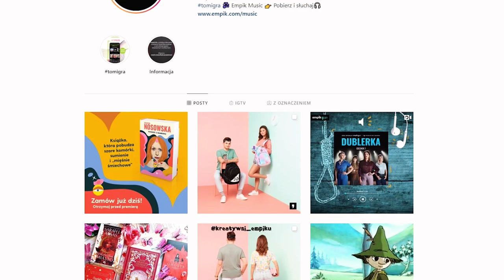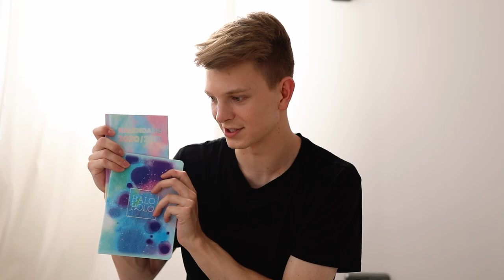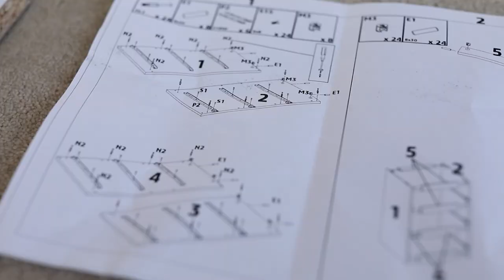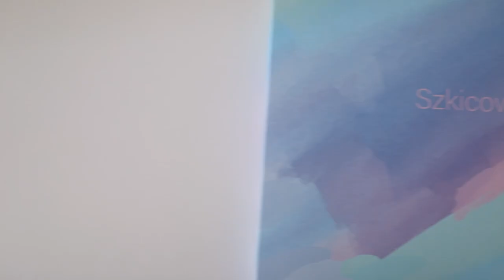METAMORFOZA KĄCIKA W POKOJU W 24H CHALLENGE!😱 *KONKURS* | Dominik Rupiński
💖 KONKURS NA INSTAGRAMIE 💖- DO WYGRANIA URZĄDZENIE KĄCIKA DO NAUKI!😱
👍🏻 ZOSTAWCIE DUŻO ŁAPEK W GÓRĘ !

Dziś nadszedł w końcu czas na metamorfozę mojego kącika biurowego w pokoju!😍 Bardzo długo myślałem, co zrobić z tym miejscem... żeby było ono praktyczne i w końcu używane przeze mnie! 🔥 Tak się zdarzyło, że z pomocą przyszedł Empik i przy okazji mamy konkurs dla Was! 😱 Co myślicie? Podoba Wam się efekt po? Bierzecie udział w konkursie? Jak chcecie zobaczyć jak przerobiłem moj kącik do pracy to oglądającie do końca!

PARTNERZY ODCINKA:
- EMPIK
- TOP E SHOP
- Hamelin Polska producent artykułów szkolnych marki Oxford i Top 2000
- SONY

🔥 KANAŁ STYLE: @Dominik Rupiński STYLE
🌟Włącz powiadomienie o filmach, żeby nic nie przegapić! 🌟